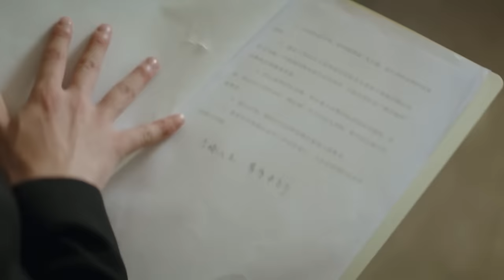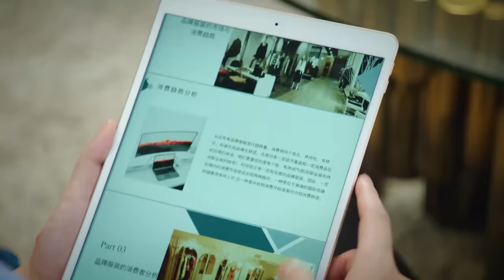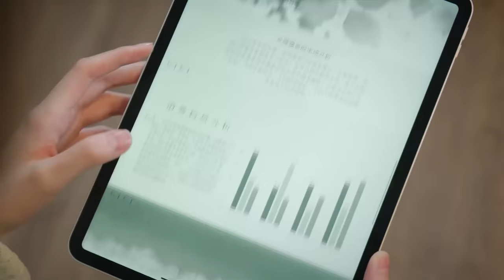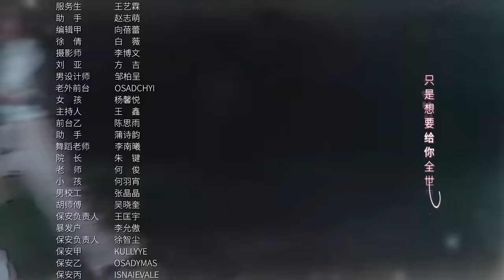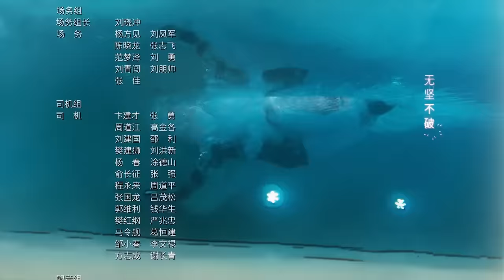Once We Get Married | EP 09【Hindi Dubbed】New Chinese Drama in Hindi | Romantic Full Episode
Once We Get Married【Hindi/Urdu Audio】Chinese Drama Ep 09 | Chinese Drama in Hindi | Full Version

➣ Drama: Once We Get Married
➣ Original Title: 只是结婚的关系
➣ Total Episodes: 24
➣ Genres: Romance, Drama
➣ Cast: Wang Zi Qi, Wang Yu Wen
➣ Director: Li Yao Bo and Chu De Jian